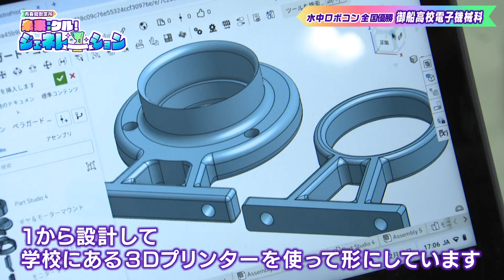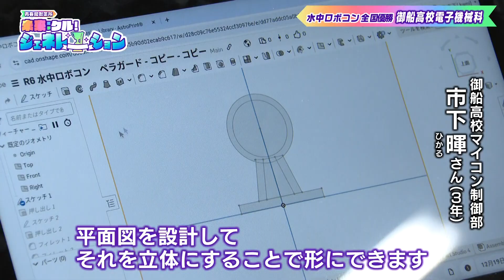【水中ロボコン】未来を支える技術者の卵！全国大会に初出場で日本一に！｜御船高校 電子機械科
水中ロボットコンベンションinJAMSTEC2024に
御船高校電子機械科マイコン制御部ロボット班チーム「ミフネコ」が初出場。
中学生・高校生・高専生を対象としたジュニア部門で
優勝し日本一に輝いた。
競技は水中で制限時間内に缶をどれだけ回収できるかを競うもの。
ロボットの製作は、設計、組み立てにとどまらず
独自の部品を３Dプリンターで製作するなど、
試行錯誤を繰り返しながら
全国優勝を成し遂げる水中ロボットを完成させた。

【未来クル！ジェネレーション】
「世界で活躍したい！」一途な思いで努力を重ねる次世代の若き才能。
音楽、アスリート、研究、部活、チーム。
「未来にきっとミラクルを起こす！」
あらゆる分野で熊本から世界へと羽ばたくジェネレーションたち。
夢をかなえるための大切にしているパワーワードとともに毎週紹介

KKT熊本県民テレビで土曜よる8時54分放送